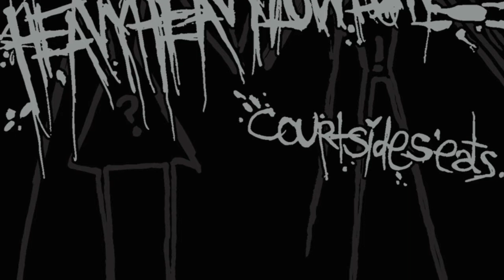HeavyHeavyLowLow- Courtside Seats... (Full Album)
1) Pizza Party
2) Inhalant Abuse Is Illegal And Can Be Fatal
3) There's A Bat
4) Do You Like Guns? Want to See My Passport?
5) Kids Kids Kids
6) You Killed The Bee, But You Broke The Light You Asshole
7) Very Dramatic
8) Saran Wrap Love Affair
9) Vaginal Blood And Construction Paper Cigarettes
10) Untitled
11) Untitled